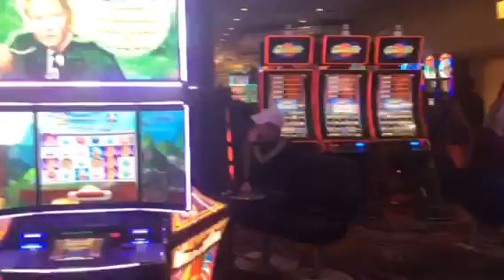FLOYD MAYWEATHER REACTS TO TYSON FURY GETTING ROBBED AGAINST DEONTAY WILDER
FLOYD MAYWEATHER REACTS TO TYSON FURY GETTING ROBBED VS DEONTAY WILDER